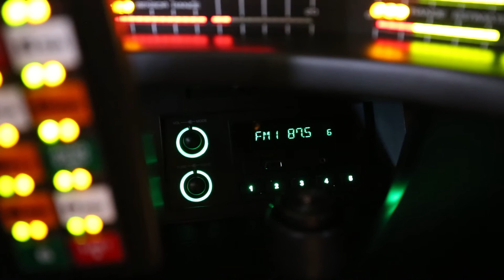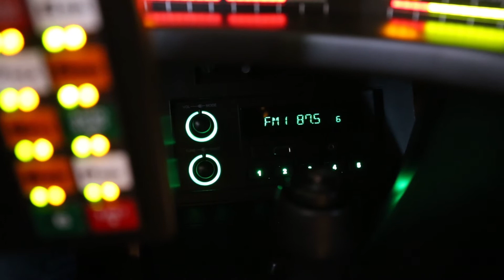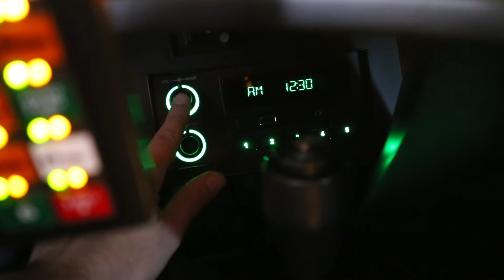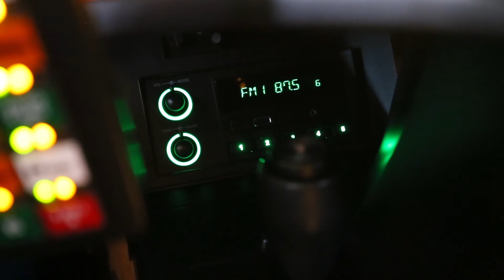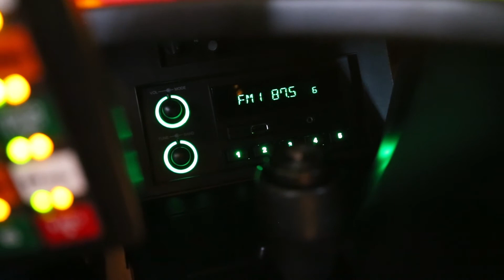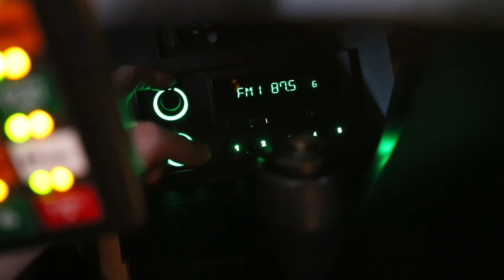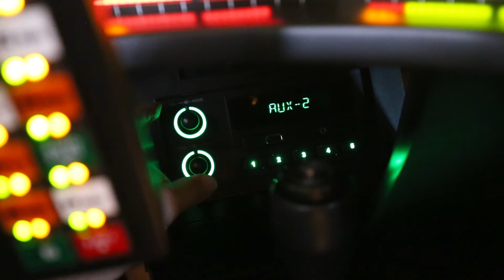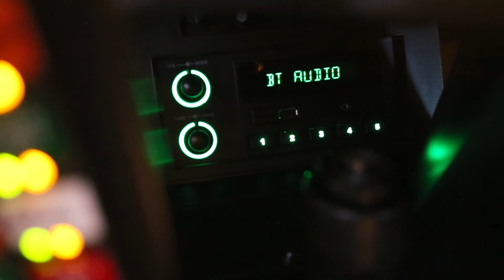Knight Rider Kitt Replica. RetroSound Newport review!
Reviewing the RetroSound Radio in Knight Rider Replica